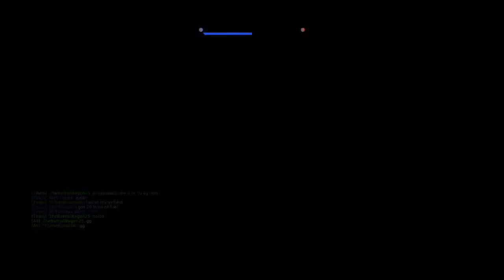Life in a La5-fml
You tend to see a lot of weird shit flying this premium German plane.

First.. Those cannons. It's all or nothing. It's heartbreaking. Just when you give up on them, they start ripping everything apart. And there's not a huge amount of ammo in these things.

We witness a jovial, colourful team kill, (which is a real wtf moment).

There's the failed helicopter, and a successful pounce on a twisty spit. (This is the love part in this relationship. Whilst the allies are being bnz'd to death by 109s and 190s, this La5 can turn on their six to completely ruin their day. It's the perfect compliment to the Luftwaffe bnz tactics).

And we follow it all up by chasing a A63 and a P47 out of the clouds.

Overall, one of the weirdest matches I've had...